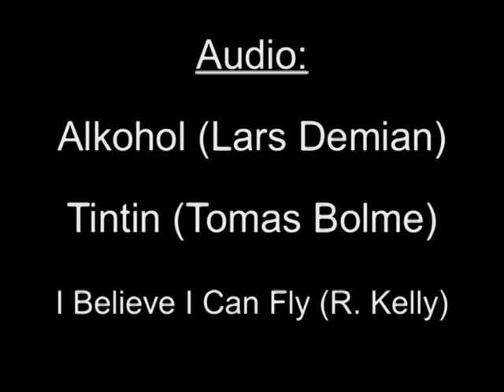Matchens Olé 9-15 (Miracles and Meltdowns on Ice)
Spectacular situations from a couple of games, also known as "Matchens Olé".